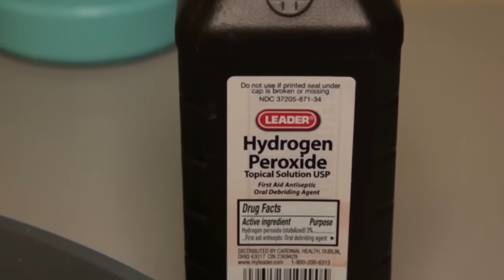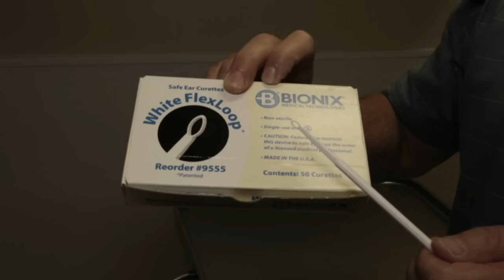Comment enlever le bouchon de cérumen - extraction de cérumen(bouchon)